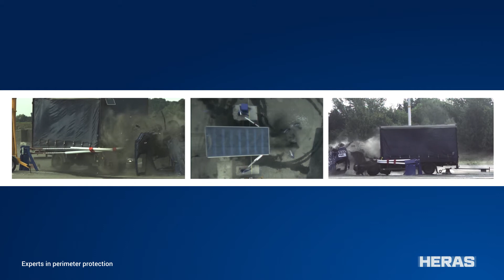Barriers: 94x series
The 94x series is a range of heavy-duty, vandal resistant dual beam barriers which have been crash tested to PAS 68.